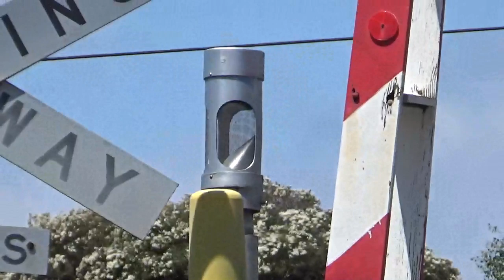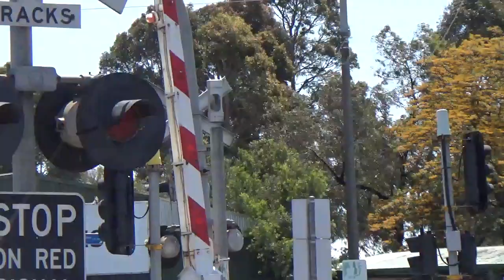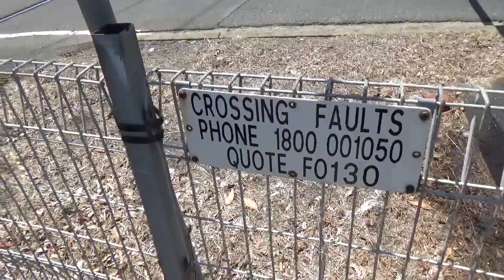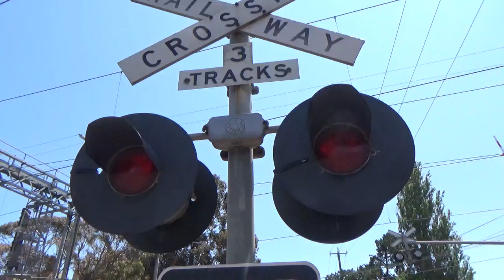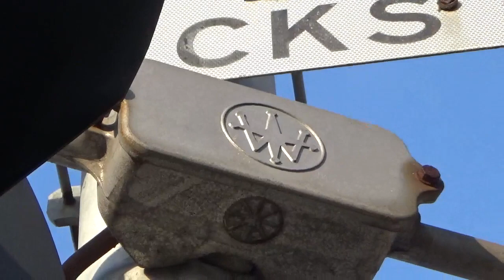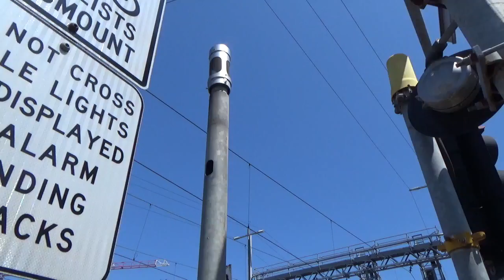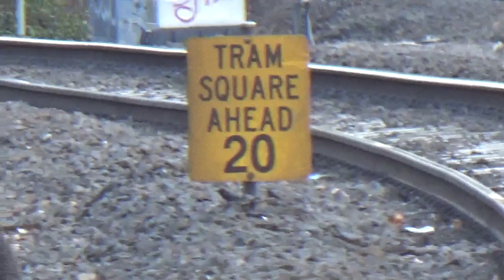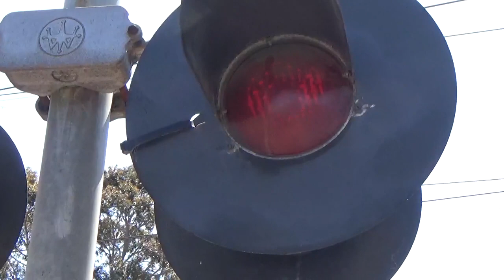Neerim Rd Level Crossing, Glen Huntly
This is the Neerim Rd level crossing in Glen Huntly, on the Frankston line, with footage I took in September 2016, May and November 2018. This crossing is on the Victorian government's list of level crossings to be removed. It is currently in the planning stages, and is expected to be removed by 2025

This crossing has:

 - Two General Signals E-bells. The bell on the eastern side is programmed to sound out after the boom gates have lowered. The bell on the western side is programmed to sound continuously until the boom gates rise.

- Westinghouse cross-arms. Two of the cross-arms are bolted upside down

- Marked Westinghouse lights on all the crossing

- Westinghouse boom gate mechanisms. The mechanism on the western side has a McKenzie & Holland base while the mechanism on the eastern side has a Westinghouse base

- Unmarked bases on all individual signals. The individual signal on the western side facing Queens Avenue is missing its cross-buck

We can also note that the cantilever at this crossing is on a slight lean, to the point where the lights on the lower section touch the traffic lights on a separate pole

Boom gates at this crossing can be down for 58% of the morning peak, and up to 40 trains can pass through during this time. Furthermore, this crossing was rated the 152nd most dangerous level crossing in Victoria, according to the Australian Level Crossing Assessment Model.